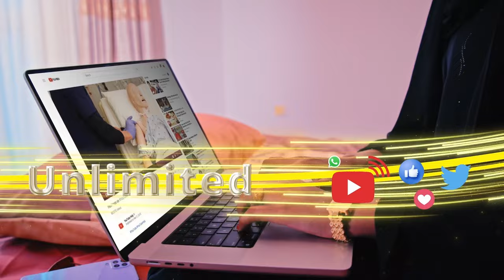Anigoo ahaa Madaxa Ololaha Kulmiye waan is casilay oo waxaan ku soo biiray Isbedl doonka